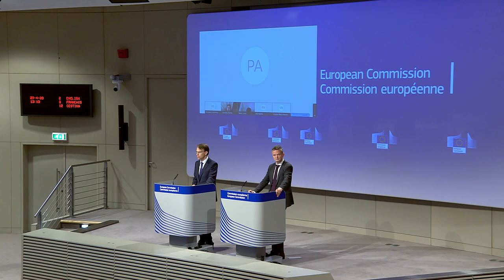Operation Irini: EU’s Libya naval mission to begin work ‘within days’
The EU’s delayed naval mission to enforce an arms embargo on Libya will be ready to begin work in the coming days. EU officials confirmed on Wednesday (29 April), two days after Libyan militia commander Khalifa Haftar terminated a 2015 UN agreement, reducing the chances of a political solution to the conflict.

After clearing last-minute objections to the mission’s objectives, the EU officially launched its new IRINI naval mission to enforce a UN arms embargo in April, but did not set out which member states will contribute to the operation.

Operation IRINI was supposed to start when Operation Sophia, which was set up in 2015 to fight people-smuggling across the Mediterranean at the height of Europe’s migrant crisis, ended on 31 March.

But the new mission was held up for nearly a month by bickering between Italy and Greece over who should hold the command and objections from Austria and Hungary that it would create a de facto rescue fleet that would ferry migrants across the Mediterranean to Europe.

On Monday (27 April), agreement was reached among EU member states to equip the new operation with ships, planes and satellites to monitor arms smugglers who supply Libya’s two rival governments, a spokesman said on Wednesday.

“IRINI has the necessary resources to begin its mission,” Peter Stano, spokesman for EU diplomatic chief Josep Borrell, told reporters in Brussels.

According to diplomatic sources, an Italian navy ship will reach the zone of operations in the eastern Mediterranean in the coming days, which will be supported initially by other EU nations’ ships in the area, until the arrival of vessels actually attached to Operation IRINI.

Asked for the amount of assets to participate in the mission, Stano said a “vast number of member states were able to commit providing assets for Operation IRINI”.

“That means that the initial phase is over, but there is still work to be done in beefing it up with assets and resources,” Stano added.

Member states have promised three naval assets and three aerial assets, which will be complemented with an additional three naval assets and three aerial assets in so-called associated support.

“Associated support means it is temporarily and they will participate in the mission only for a specified time period”, added Stano.

Operation IRINI aims to enforce a porous UN arms embargo in and around Libya, where the UN-recognised Tripoli government of Fayez al-Sarraj is under attack from the forces of Khalifa Haftar, who controls much of the country’s south and east.

The announcement of the mission’s readiness also comes as troops of the internationally UN-recognized government in Libya have been fighting against troops of Khalifa Haftar for more than a year.

Libya’s conflict escalated sharply this month, with fierce fighting on different fronts in the west of the country despite urgent calls from the UN and aid agencies for a truce to tackle the coronavirus pandemic

On Monday, Haftar cancelled a 2015 UN agreement on the distribution of power in the country on the grounds that it would have destroyed the country and was “a thing of the past,” he said in a televised speech.

“It’s a farce and the latest in a long series of coups d’etat,” the internationally recognized Government of National Accord (GNA), which is based in the capital, Tripoli, said in a statement on Tuesday.

According to a report by Libyan Al Ahrar TV quoted by Al Jazeera, the head of Libya’s UN-recognized Government of National Accord (GNA) has sent a message to the UN Security Council saying his country opposes Operation IRINI.

Al-Sarraj said the operation did not cover the airspace and borders through which arms and ammunition are reaching Haftar’s forces in eastern Libya.